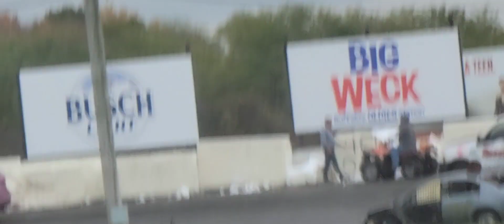*NEW* Road Trip Giveaway Contest! We hit 2,000 SUBSCRIBERS!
Use the details given in this video to guess the accurate vehicle that we purchased for Episode 5 of Make It, Or Break and win a shirt and sticker package

leave in the comments Year, make, model, trim, engine, transmission, and color.

closest and most detailed guess will be the winner

winner will be announced at the beginning of the release of the episode in the next week or two!